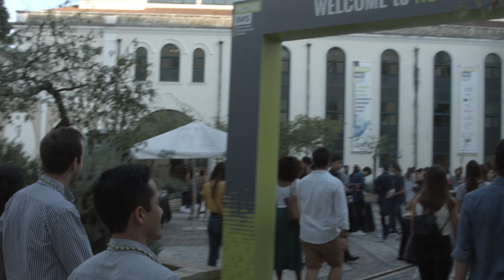Welcome Session 2019/20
NOVA IMS’ Post-graduate Programs welcome day
50 nationalities, enthusiasm, and a sense of achievement were present at the Welcome Session of the NOVA IMS’ Post-graduate Programs creating a unique event.
Watch the video with some of the best moments of that day!
We wish you all a very successful year!